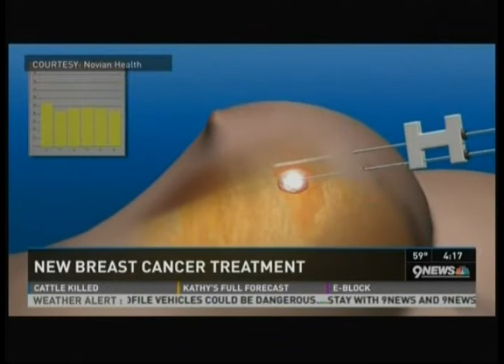Denver 9NEWS Coverage Novilase® Clinical Trial at Rose Medical Center Breast Cancer Laser Treatment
Denver 9NEWS Coverage: Novilase® Clinical Trial at Rose Medical Center for Laser Treatment of Breast Cancer Research
LiveAir Date ➨ October 10, 2013 4:20pm MST

BR-002: A Multicenter "Ablate and Resect" Study of Novilase® Interstitial Laser Therapy for the Ablation of Small Breast Cancers

Novian Health, Inc.

The Novilase® Clinical Trial (BR-002) is an investigational research study in early-stage breast cancer using a laser to zap the tumor. (# NCT01478438).